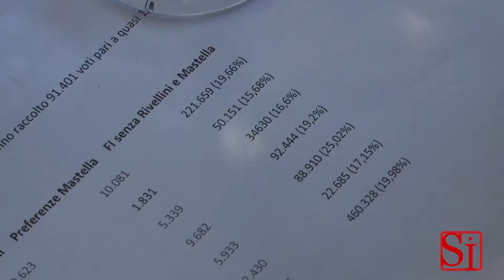Napoli - Forza Italia, Rivellini e Mastella contro De Siano -2- (31.05.14)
- Napoli -Clemente Mastella e Crescenzo Rivellini, entrambi non rieletti alle Europee per Forza Italia nella Circoscrizione Sud, siglano un patto ed "avvertono" il partito ed il governatore della Campania Stefano Caldoro a 10 mesi dalle regionali. In una conferenza stampa convocata davanti ai propri simpatizzanti Mastella (60.333 preferenze, secondo dei non eletti) e Rivellini (56.455, terzo dei non eletti) hanno chiesto le dimissioni del coordinatore campano di Forza Italia Domenico De Siano, accusato di averli trattati come "candidati paria", pur avendo totalizzato un quinto dei voti complessivi del partito in Campania ed hanno lanciato un appello a Silvio Berlusconi "per discutere seriamente" della situazione di Fi. "Di monarca nel partito ce ne può essere uno - ha detto Mastella - ma i piccoli monarchi sono insopportabili. Siamo per un nuovo inizio, per l'apertura di una discussione, ma spero che non ci obblighino a scelte differenti". Gelo nei confronti del governatore Caldoro. "Ha assicurato entrambi di averci votato - ha detto Mastella - e di aver appoggiato anche Raffaele Fitto e Barbara Matera. Si vede che disponeva di quattro preferenze. L'anno prossimo mi impegnerò per lui allo stesso modo". "Non stiamo dicendo al presidente della giunta regionale di andare a casa - ha precisato Mastella, rispondendo alla domanda di un giornalista - ma le primarie adesso sono dovute per legittimare la candidatura ed occorre una verifica politica per accertare se Ncd ed Udc, che appoggiano il governo di sinistra, sono ancora con lui". "I numeri dicono che Caldoro è in bilico per la rielezione - ha aggiunto Rivellini". L'ex deputato, che ha centrato la propria campagna elettorale sullo slogan "Più Europa nel Sud, più Sud in Europa", il contrario dello slogan di Forza Italia ("Più Italia in Europa, meno Europa in Italia"), ha detto di essere pienamente soddisfatto della sua campagna elettorale ed ha confermato, a nome della "comunità" dei suoi elettori, l'impegno alle prossime regionali. (31.05.14)